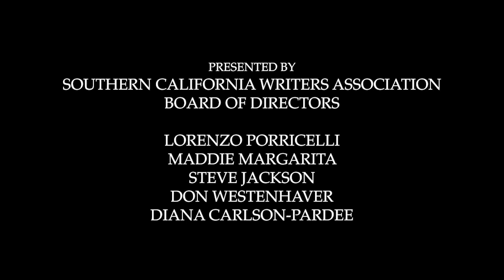SCWA Hump Day Book Tour/Dennis Palumbo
THE SCWA HUMP DAY BOOK TOUR proudly welcomes Dennis Palumbo.

Dennis Palumbo, M.A., MFT is a writer and licensed psychotherapist in private practice, specializing in creative issues.

Formerly a Hollywood screenwriter, Palumbo’s credits include the feature film My Favorite Year, for which he was nominated for a WGA Award for Best Screenplay. He was also a staff writer for the ABC-TV series Welcome Back, Kotter, and has written numerous series episodes and pilots.

His mystery/ thrillers, Mirror Image, Fever Dream, Night Terrors, Phantom Limb, Head Wounds and the upcoming Panic Attack features psychologist and trauma expert Daniel Rinaldi. He is also the author of Writing From the Inside Out (John Wiley), as well as a collection of mystery short stories, From Crime to Crime.

Dennis' short fiction has appeared in Ellery Queen’s Mystery Magazine, The Strand, and elsewhere and he provides articles and reviews for The New York Times, The Los Angeles Times, The Lancet, and many others.

Dennis currently writes the “Hollywood on the Couch” column for the Psychology Today website, and his work helping writers has been profiled in The New York Times, Premiere Magazine, Fade In, Angeleno, GQ, The Los Angeles Times, and other publications, as well as on NPR and CNN. He’s also appeared numerous times on Between the Lines, the PBS author interview show.

For more information about SCWA and events like this please go to Southerncalwriters.org.